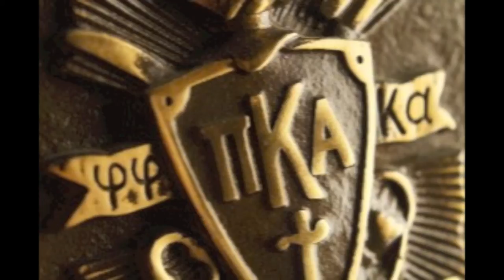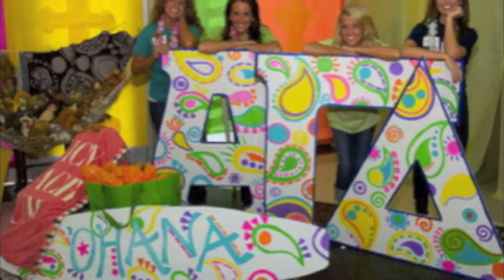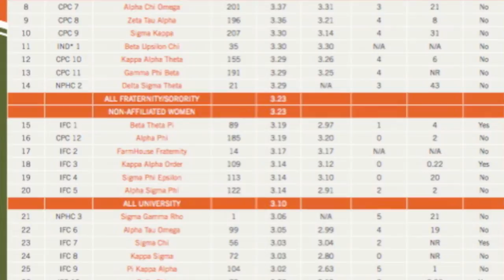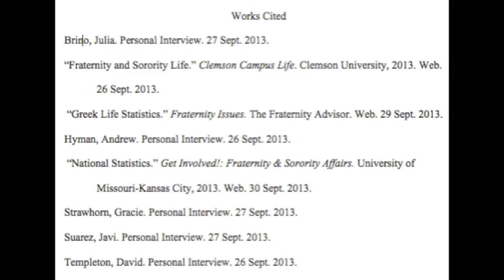Clemson Greek Life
Accelerated Composition

Lauren Lineberger and Nicholas Stilian